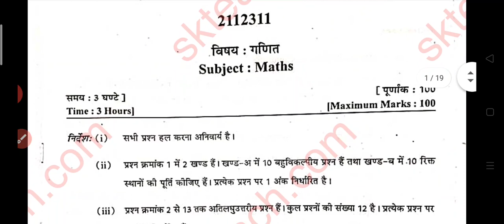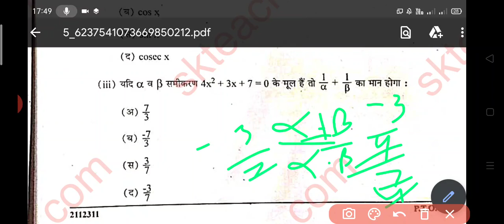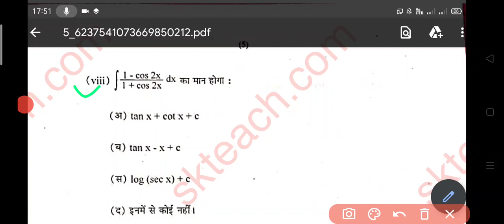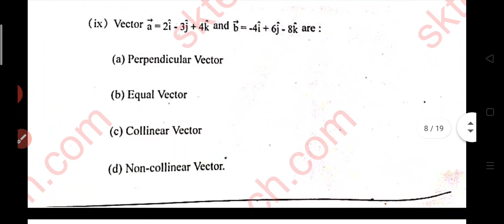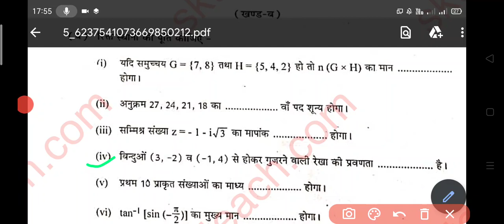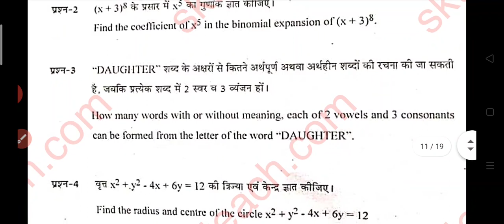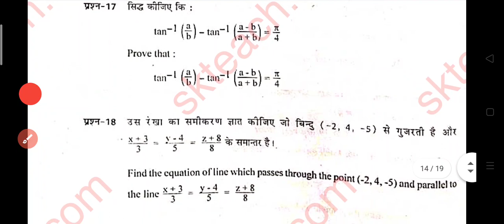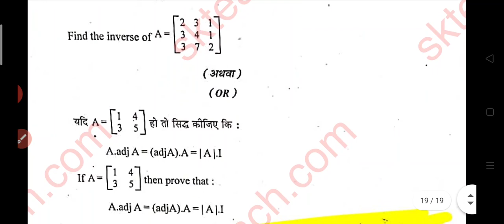chhattisgarh board open school exam paper class 12 math गणित के पेपर का पूरा हल PDF ke sath 2021 CG